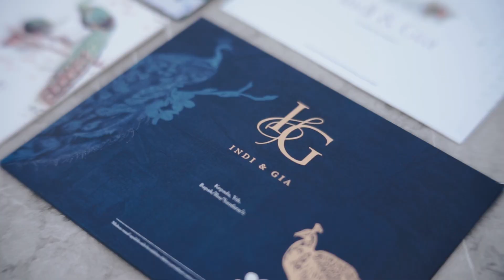The Wedding of IF & RB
Just Remember - @wearechptrs
Child - @wearechptrs
O -  @coldplay